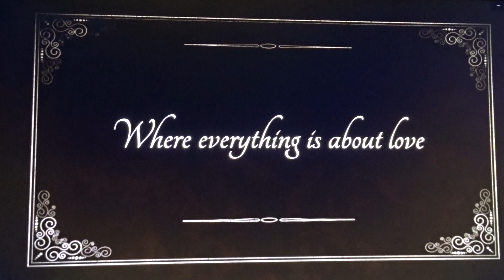Mars is a big city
GoogleEarth Pro  85°49'30.42"Z105°56'28.04"O

Drawing I used in my intro is from
Julie Ann
I've got lots more but read a look at some of my art ... I don't like sharing but there's no point in creating art & hiding it ❤